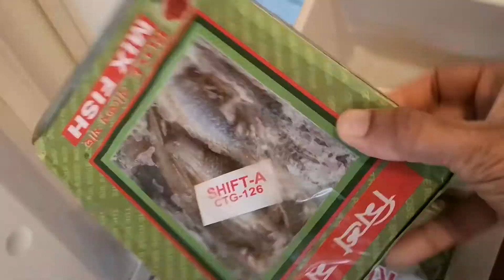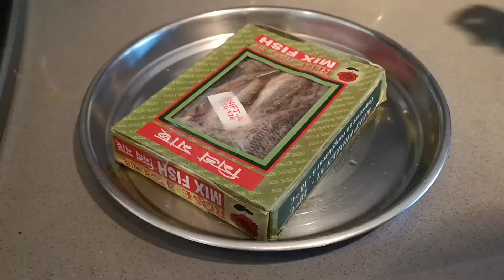ଠକି ଗଲି | ମାଛ ନାଁ ରେ ଖାଲି ବରଫ ବିକି ଦେଲେ ମୋତେ | ଛୋଟ ମାଛ ତରକାରୀ | Odia Chota Macha Tarkari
Odia chota Macha Besara

small fish curry,
small fish curry bengali style,
choto macher jhol recipe,
choto macher jhal recipe,
small fish curry with mustard,
chuna macha recipe bengali,
small fish curry village style,
chota macha besara,